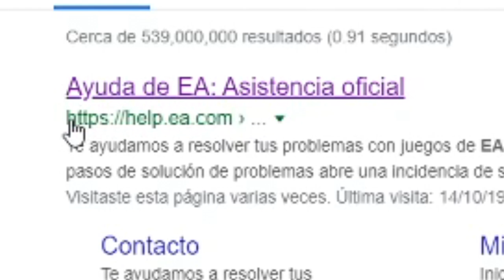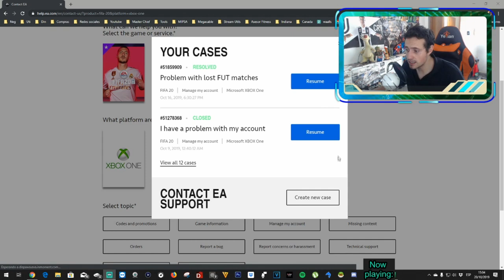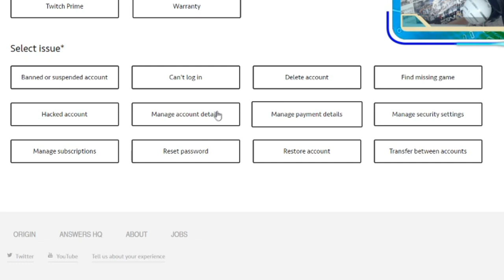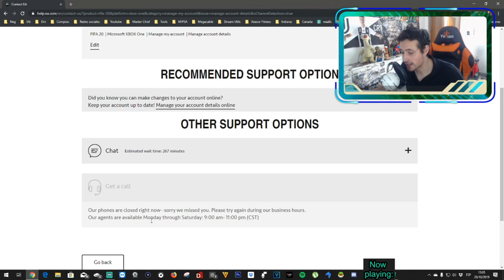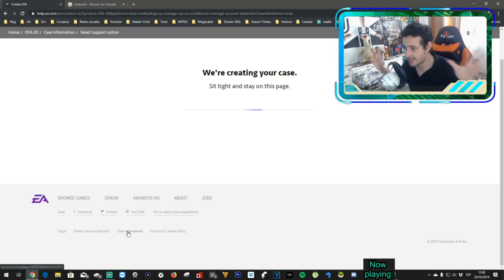CONTACTO EA SPORTS | MESA DE AYUDA | TELÉFONO EA SPORTS | TUTORIAL | 1er Parte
Continuación...